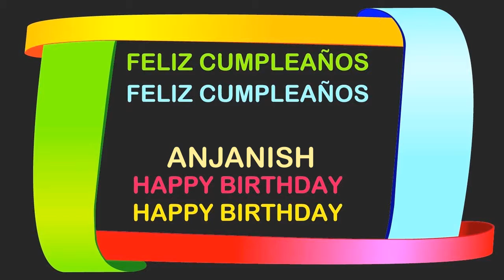Anjanish Birthday Postcards & Postales